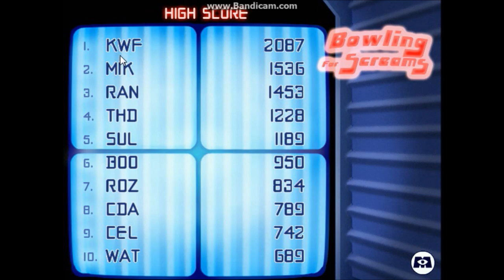Monsters Inc. Bowling For Screams(PC): "Bowling Through The Levels" #1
A Classic Disney Game where Mike goes Bowling.
It's part of the Monsters Inc. Wreck Room Arcade.